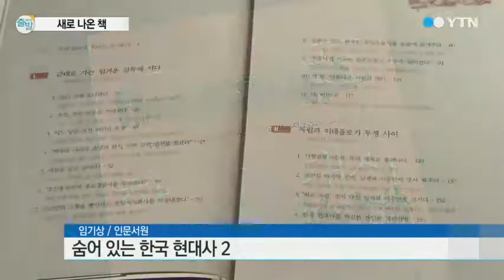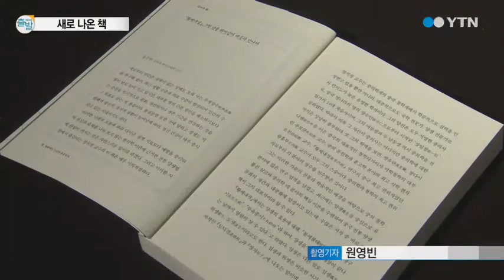징비록으로 분석한 현대사 / YTN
[앵커]
정도전, 이순신에 이어 류성룡 열풍인 듯 '징비록' 해설서가 또 출간됐습니다.

나쁜 화장품 감별법을 귀띔해주는 책도 나왔습니다.

황보선 기자가 보도합니다.

[기자]
[징비록, 비열한 역사와의 결별 / 배상열/ 추수밭]

또 한 권의 '징비록' 해설서이지만 두 가지 유다른 점이 있습니다.

류성룡과 이순신의 교감을 축으로 징비록을 재구성했다는 점, 6·25전쟁, 세월호 참사 같은 현대사를 징비록의 분석 틀에 대입한 점입니다.

[숨어 있는 한국 현대사 2 / 임기상 / 인문서원]

이 책은 제목처럼 한국전쟁 때 경복궁과 종묘가 폭격 당하지 않은 이유를 비롯해 한국 현대사의 극적인 사건 29가지를 들려줍니다.

[1968년 2월 12일 / 고경태 / 한겨레출판]

1968년 2월 12일 베트남 퐁니·퐁넛 마을에서 일어난 집단 학살 사건을 상세히 조명한 책입니다.

학살 가담자와 생존자 인터뷰로 사건을 입체적으로 다뤘습니다.

[대한민국 좋은 화장품 나쁜 화장품 / 이은주]

화장품의 위험과 비밀, 몰상식을 파헤쳤습니다.

여성 불임 환자가 남성 불임 환자의 4배에 이르는 현상의 이면에 나쁜 화장품이 있다고 고발했습니다.

[황제내경, 인간의 몸을 읽다 / 장치청 / 판미동]

의학 경전 '황제내경'을 대중이 이해하기 쉽게 풀이했습니다.

마음 다스림과 호흡법, 식이요법을 중심으로 실용적 건강 수련법을 안내합니다.

[불면증, 당신도 치료될 수 있다 / 신홍범 / 소라주]

수면 의학의 권위자로 손꼽히는 신홍범 박사가 각종 불면증 치료법의 한계와 부작용을 자세히 설명한 책과,

[내 힘으로 허리통증 벗어나기 / 이남진/ 제우스]

스스로 허리 통증을 고칠 수 있는 손쉬운 방법을 그림과 사진을 곁들여 안내한 책도 나왔습니다.

YTN 황보선입니다.